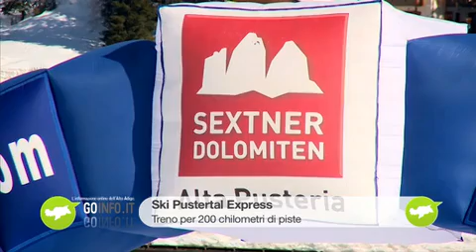Ski Pustertal Express per 200 chilometri di piste